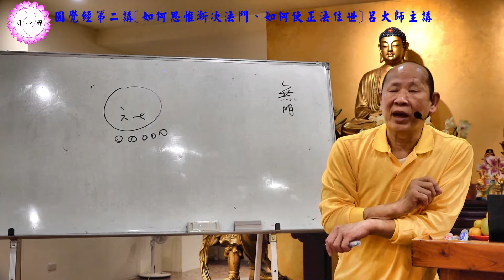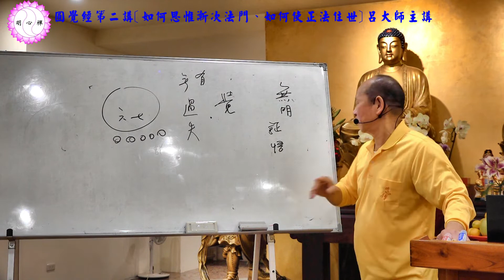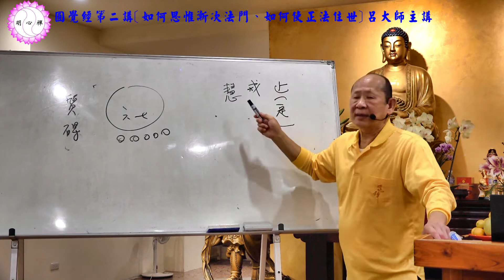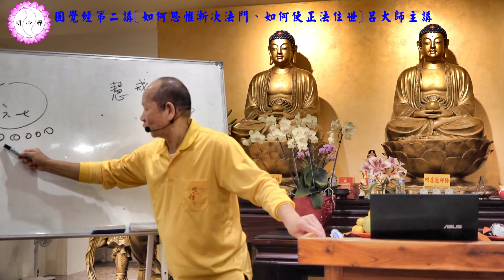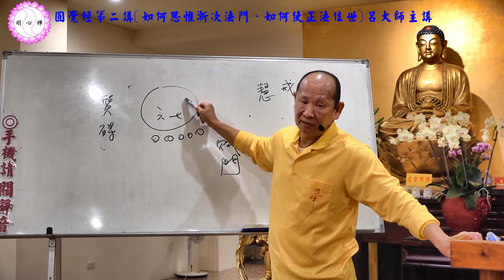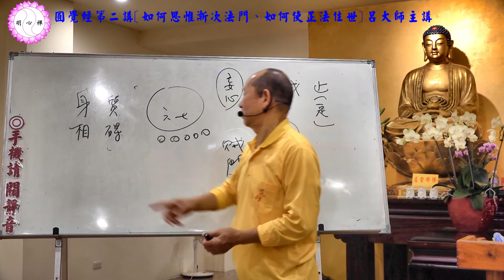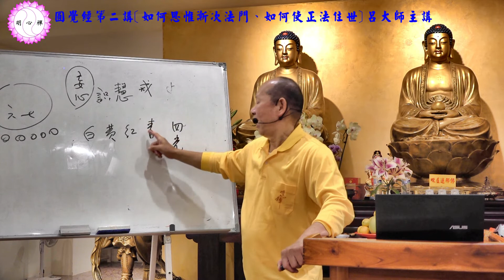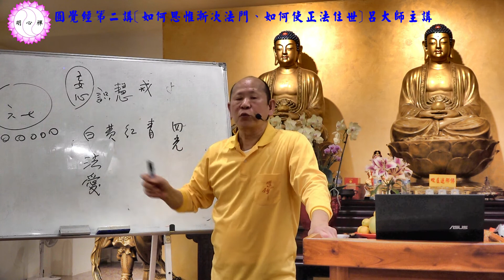呂大師開示《圓覺經第二講》如何思惟漸次法門、如何使正法住世Part1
講本：圓覺經（佛光山出版）
頁數/開示重點：
 P.48-P.86「如何思惟漸次法門、如何使正法住世」